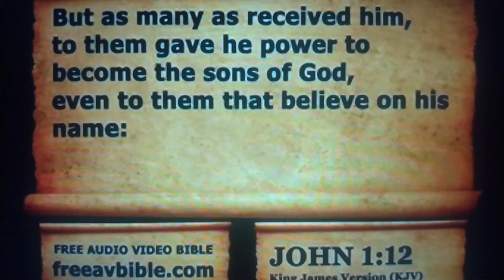Sicarii New Jersey Debunked! IOCK is Back!